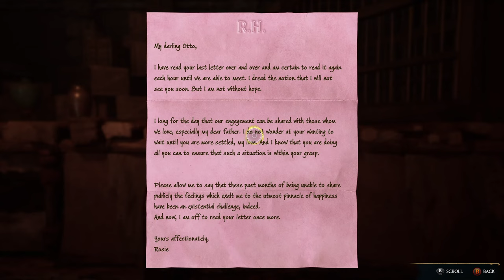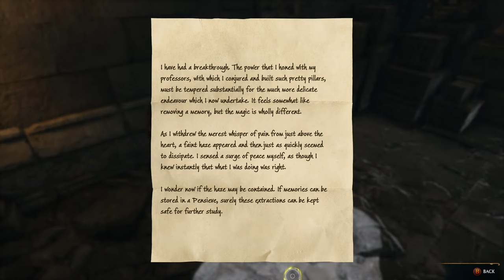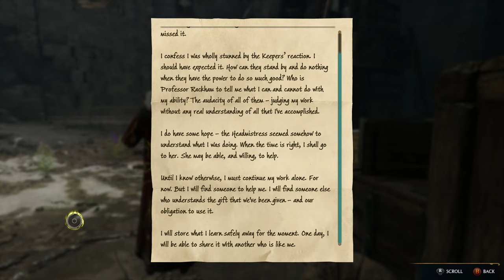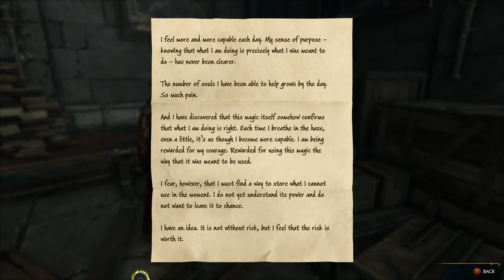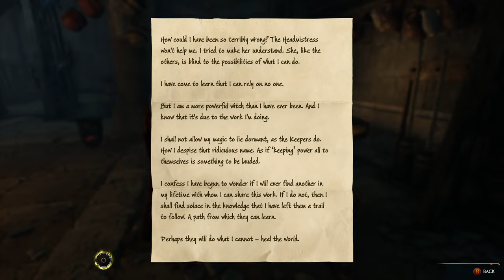Trực Tiếp Game Hogwarts Legacy (DỊCH CABIN) #10 TRẢI NGHIỆM SỨC MẠNH CỦA BA BẢO BỐI TỬ THẦN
Đây là video trực tiếp game Hogwarts Legacy được biểu diễn trên kênh Vua Trò Chơi của tôi Deralam, nếu các bạn thấy hay thì nhớ ấn nút đăng ký và like ủng hộ kênh nhé.

►LỊCH STREAM GAME MỖI NGÀY
CA SÁNG: 09:00 - 11:00
CA CHIỀU: 14:00 - 16:00
CA TỐI : 20:00 - 23:00
CA KHUYA: 00:00 - 02:00 (CHỈ T3 VÀ T7)
ACB BANK : 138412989 - CN Phú Thọ
FAN CLUB - HỘI HOA HỒNG LỬA
►DISCORD SERVER:

Nếu các bạn có mua game trên Epic Store thì có thể ủng hộ tôi bằng cách thêm tag DERALAM vào phần ENTER CREATOR TAG khi check out hoặc dùng link giới thiệu tôi để dưới mô tả các video cũng được nhé.